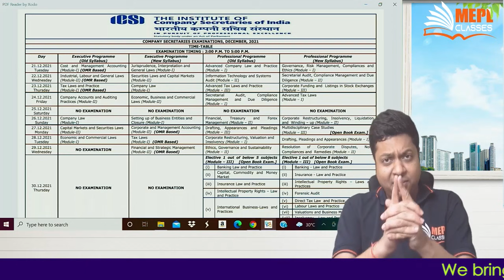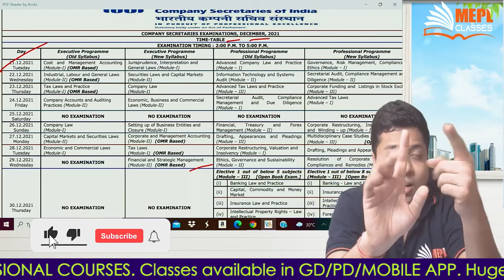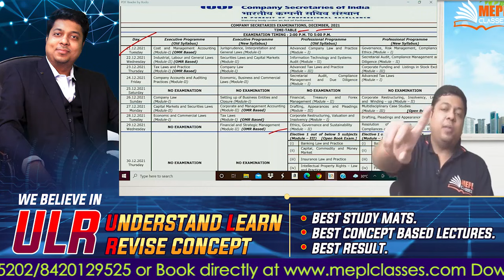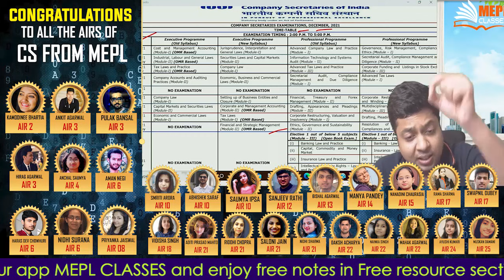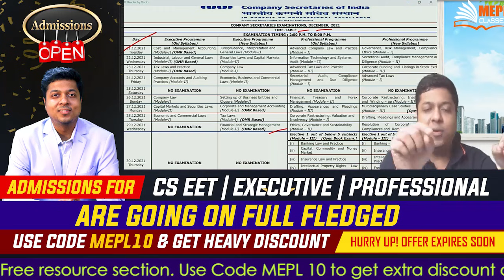ICSI Important Announcement For CS Exams Dec21 | Mohit Agarwal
Surprise announcement for all CS students | Mohit Agarwal | MEPL classes |